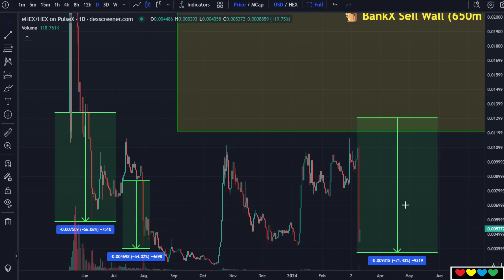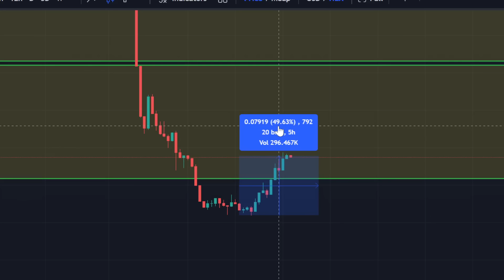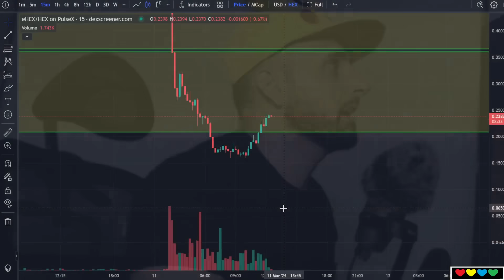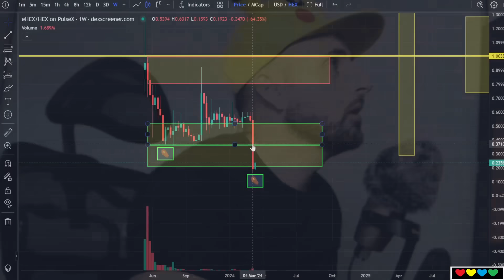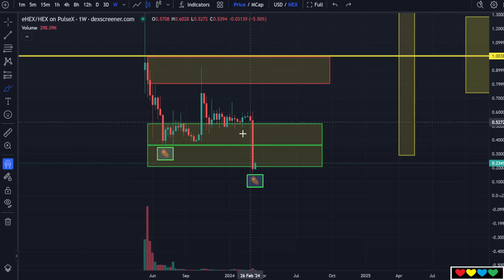eHEX hits cheap price zone (Talking PulseChain, PulseX, Richard Heat)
Timestamps

00:00 HEX from Ethereum
01:40 Cheap Prices
02:00 eHEX/USD
02:40 Waiting for Euphoria
04:10 Avoid staking HEX long-term
06:00 What if eHEX recovers?
08:00 Waiting for Euphoria
09:10 HEX Narratives
10:20 Preferring PLS + PLSX
11:10 I bought more eHEX
12:00 90% Core, 10% Lottery
12:50 pHEX is being bought for the $1 dream